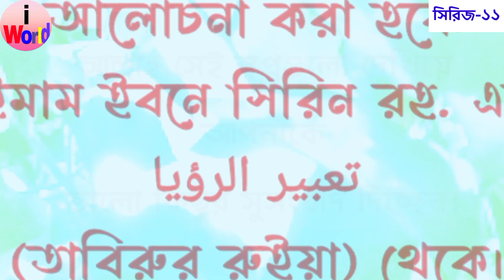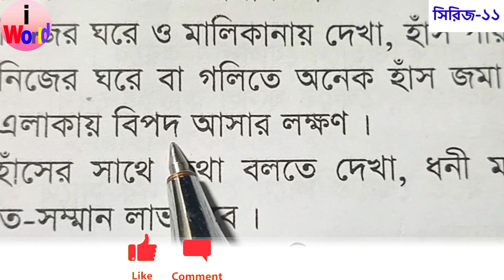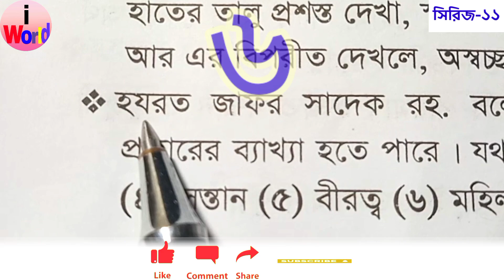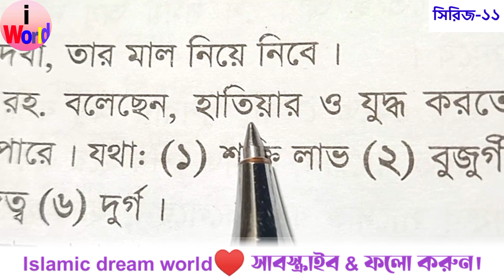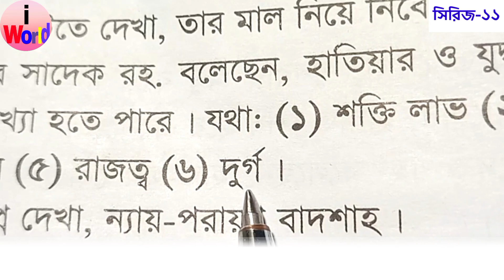৭ টি স্বপ্ন দেখলে অচিরেই ভালো কিছু ঘটতে যাচ্ছে ইনশাআল্লাহ | সিরিজ ১১ | sopner bakkha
৭ টি স্বপ্ন দেখলে অচিরেই ভালো কিছু ঘটতে যাচ্ছে ইনশাআল্লাহ | সিরিজ ১১ |